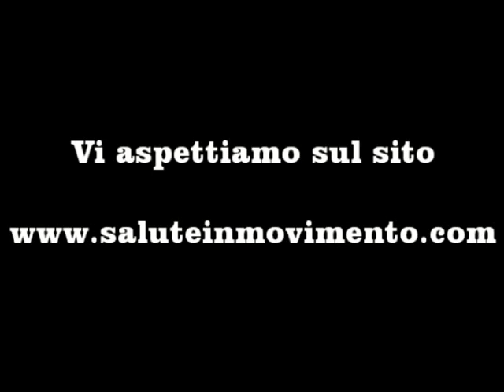Rimedi Efficaci contro la Tosse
Video di consigli contro la tosse secca, rauca, convulsa e grassa. I rimedi omeopatici consigliati dalla dott.ssa Michela Verardo.

Vuoi ottenere dei glutei tonici direttamente a casa tua? Ecco gli esercizi presentati da